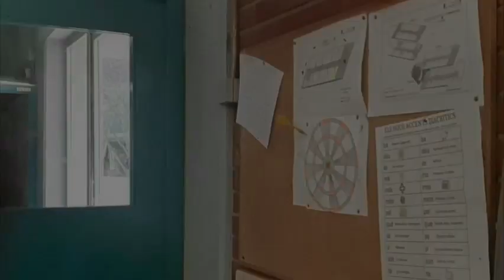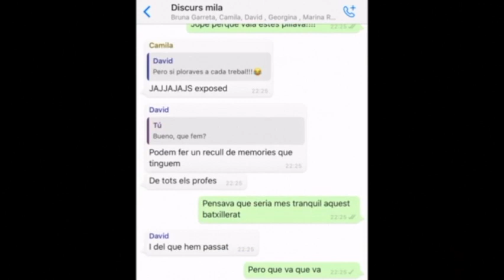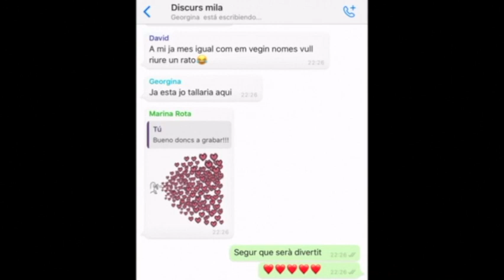Acte de graduació de la promoció 2018-2020 de Batxillerat.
Aquest vídeo serà visionat durant l'acte de graduació de la promoció 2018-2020 de Batxillerat. L'acte de graduació es celebrarà el dilluns dia 22 a les 18:00 hores i serà telemàtic degut a la crisi sanitària generada per la COVID-19 durant la primavera de 2020.